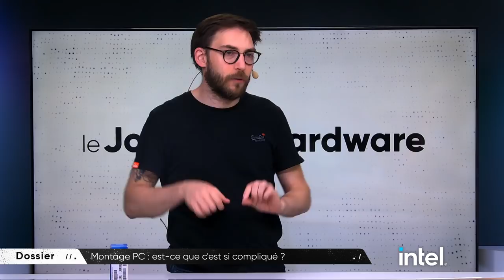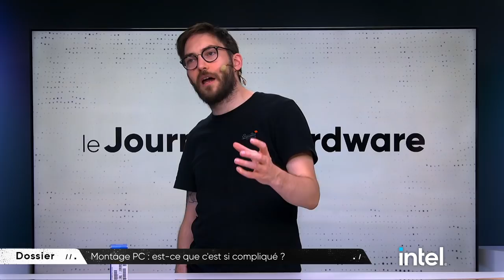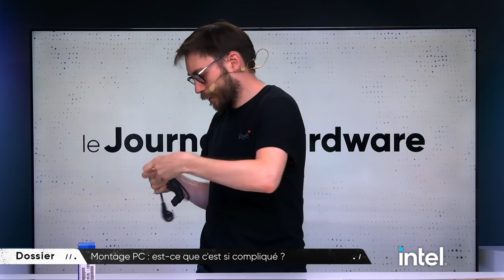MONTAGE de PC avec le NOUVEAU PROCESSEUR INTEL | LE JOURNAL DU HARDWARE #81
Émission spéciale montage de PC avec le nouveau processeur INTEL !

Merci à Instinct Gaming pour leur présence.

Les réseaux de la team LeJDH

Le Journal du Hardware, c’est quoi ? 💻
L'émission qui passe en revue les nouvelles technologies. De la dernière TV 4K HDR Oled aux cartes graphiques RTX en passant par les trottinettes électriques et les appareils ménagers, nos experts et technophiles sont là  pour vous régaler avec leurs bons plans et découvertes du moment.